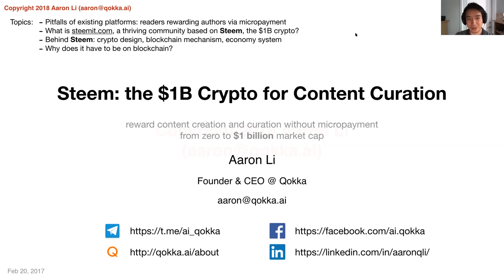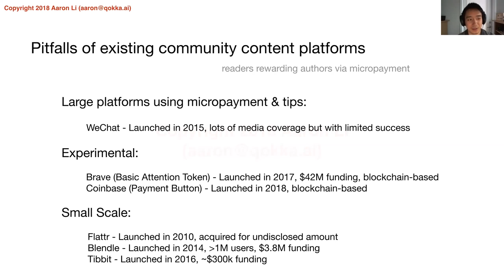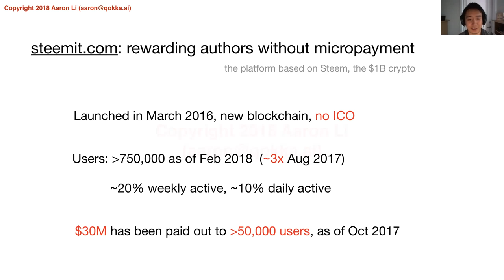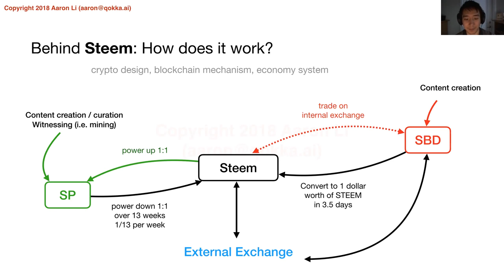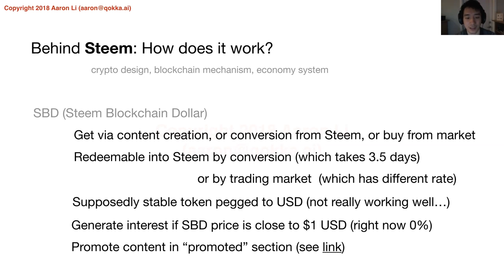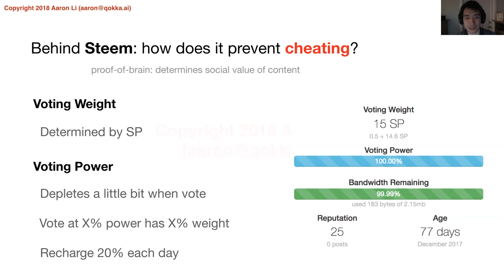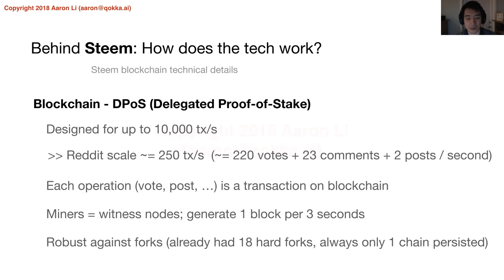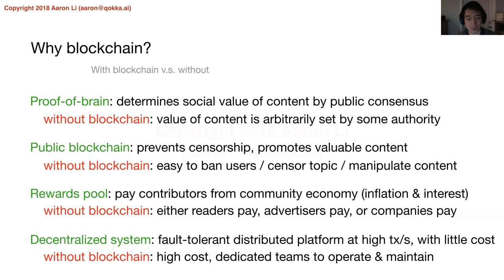Steem，如何用“加密货币”打造价值十亿美金的内容社区？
Aaron老师区块链讲座再度来袭！点击右侧红色订阅按钮，订阅BitTiger频道~点击右上角可以观看往期区块链视频。